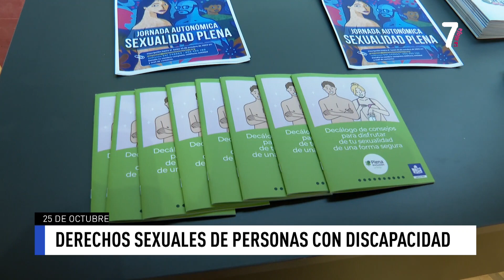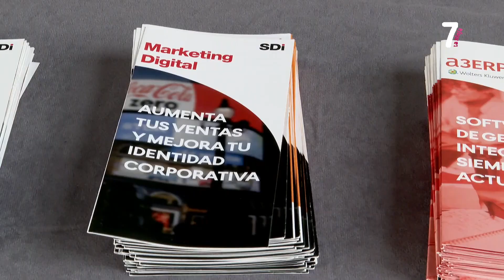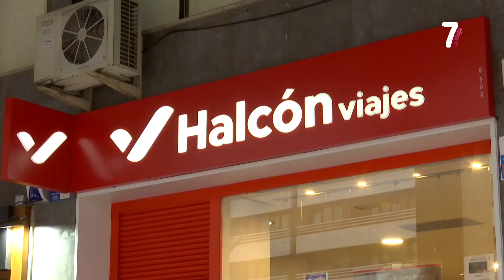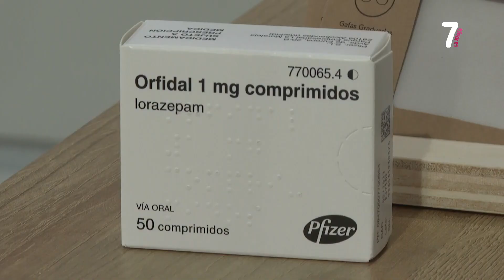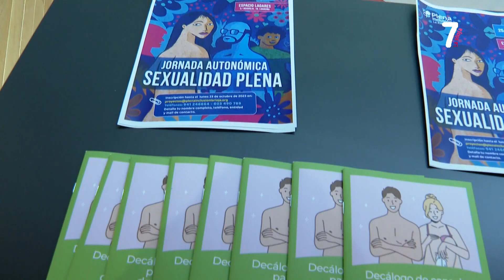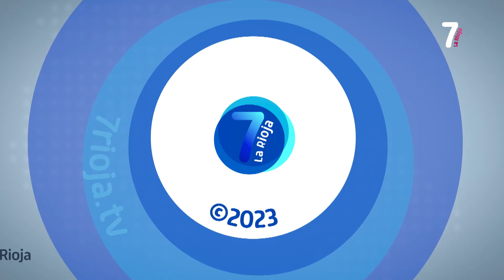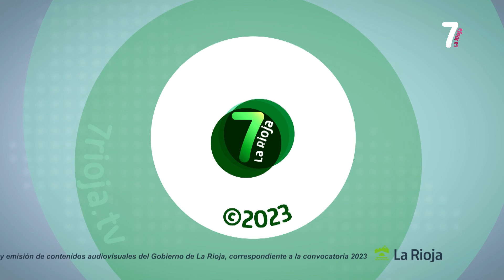7 AL DIA 1ª EDICION 25 10 2023